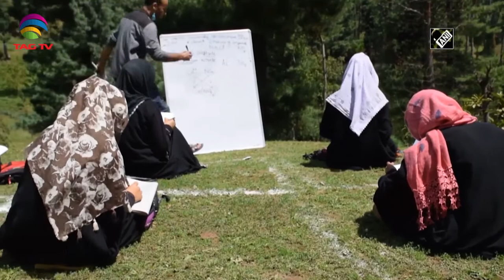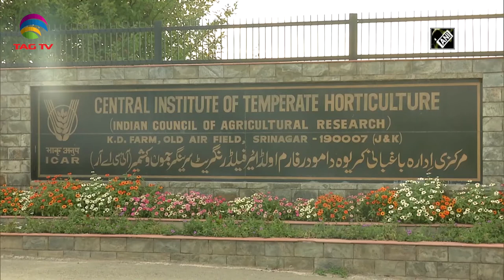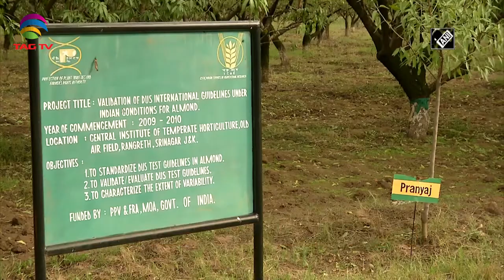Kashmir News Roundup with ANI Courtesy - Sep 5, 2020